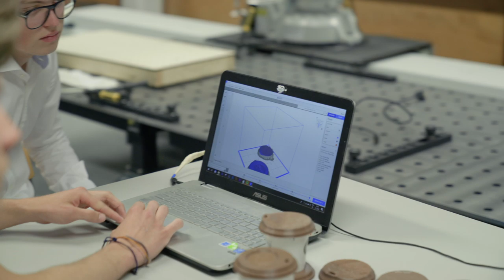Product Ontwerpen - HvA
Regelmatig werk je bij Engineering: Product Ontwerpen aan echte opdrachten voor echte bedrijven. Sido ging aan de slag met een opdracht voor McDonald's. Meer weten over Product Ontwerpen?